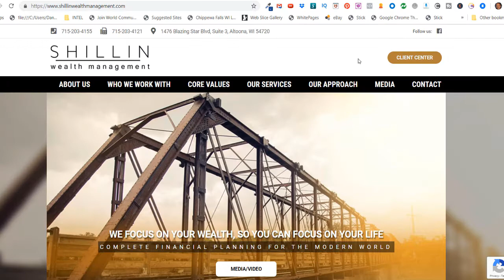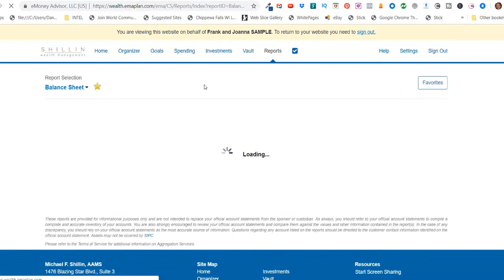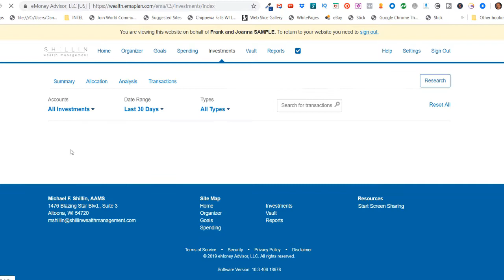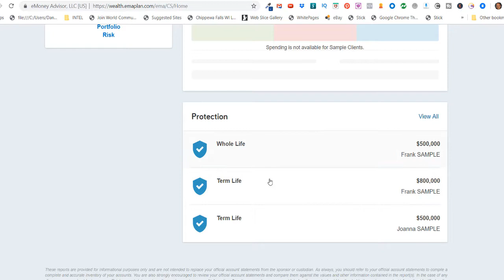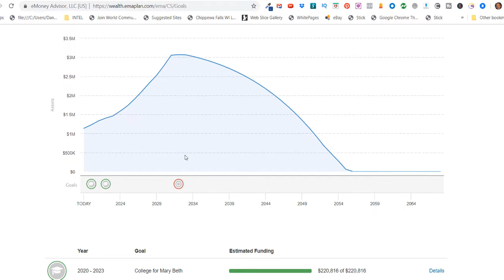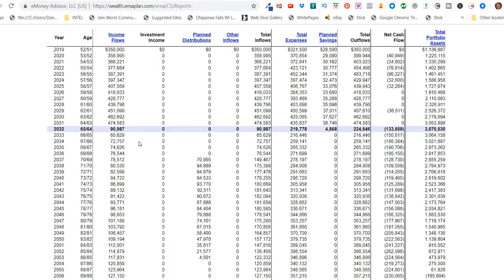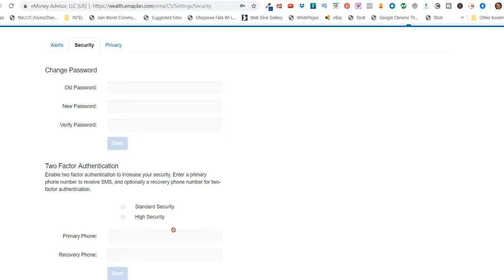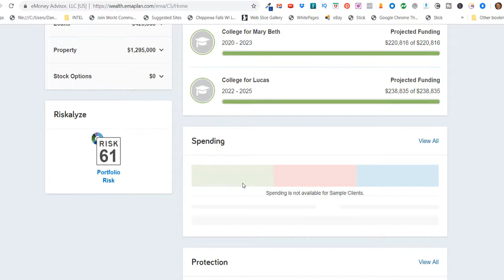eMoney Client Portal Best Practices - Shillin Wealth Management - Michael Shillin - 2019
Mike Shillin (President of Shillin Wealth Management) provides a walk through of the eMoney Platform and Portal. Here are some of the items Mike will discuss in this video.

- Fastest way to access your eMoney Portal
- Quick Tips On How To Maximize Your Usage Of The Platform
- Generate Your Own Net Worth Summary
- View All Your Investments
- How To Use Riskalyze To Determine Your Risk Tolerance
- Budgeting Feature
- Set Financial Goals
- Client Vault (Can Store All Your Important Documents)
- Can view any Report
- Ability to Add Two Factor Authentication For a More Secure Login

At Shillin Wealth Management, we provide custom financial planning services for a select number of families, business owners and corporations. Investment advisory services offered through Fidelity investments. Securities offered through AGP/Alliance GP. member FINRA/SIPC

Voted 2019 - The Best Of The Chippewa Valley - VolumeOne - Reader Poll

eMoney Client Portal Best Practices